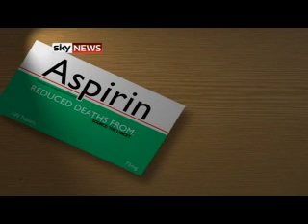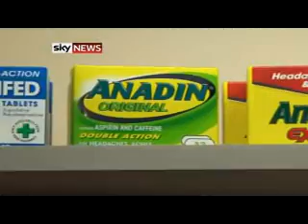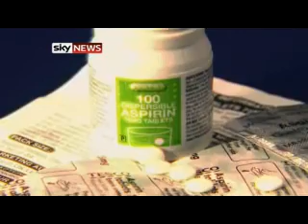Could an Aspirin-a-day keep cancer at bay?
Millions of middle aged people could dramatically increase their chances of surviving cancer by taking one small pill that they've probably already got at home. Sky's Health Correspondent Thomas Moore has been examining the research by British scientists which suggests that an aspirin a day could keep some tumours at bay.